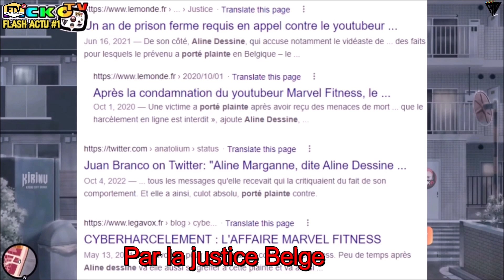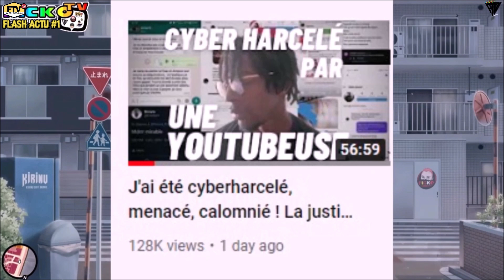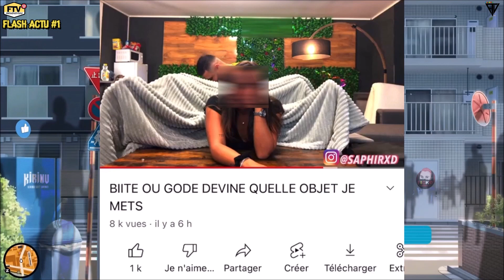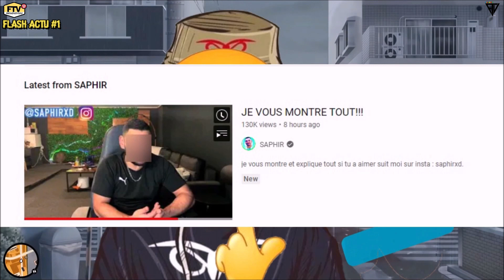SAPHIR FAIT POLEMIQUE, JE REAGIT, NASDAS DÉVOILE son SALAIRE SNAPCHAT, MARVEL FITNESS LIBRE (EXCLU)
⚠️© '' 𝗢𝗻 𝘃𝗮 𝗽𝗮𝗿𝗹𝗲𝗿 𝗱𝗲 SAPHIR FAIT POLEMIQUE suite a une VIDEO, JE REAGIT et J'EXPLIQUE TOUTE L'AFFAIRE, NASDAS DEVOILE son SALAIRE SNAPCHAT, MARVEL FITNESS NON COUPABLE par la JUSTICE en BELGIQUE, BANLANCIAGA SORT des SACS LAYS et des SACS POUBELLE... ℗⚡️🆕

●▬▬▬▬▬▬ FIN  ▬▬▬▬▬♥️